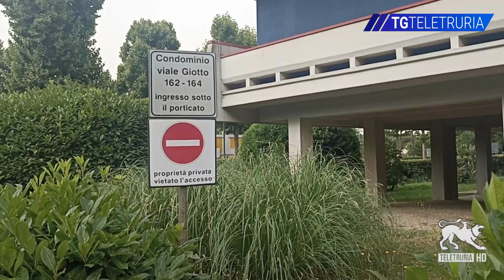Marito uccide la moglie affetta da malattia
Uccide la moglie nella notte con un colpo di pistola. Dramma nella dotte in via Giotto ad Arezzo. La donna da anni soffriva di una grave malattia.